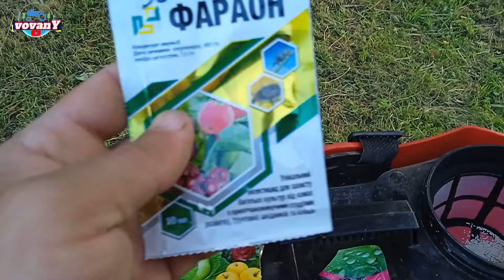ОПРЫСКИВАТЕЛЬ FORTE KF-16L. ОТВЕТЫ НА ВОПРОСЫ. АККУМУЛЯТОРНЫЙ ОПРЫСКИВАТЕЛЬ В РАБОТЕ.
А если есть желание помочь каналу, то вот:
Карта Райффайзен Банк:
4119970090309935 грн